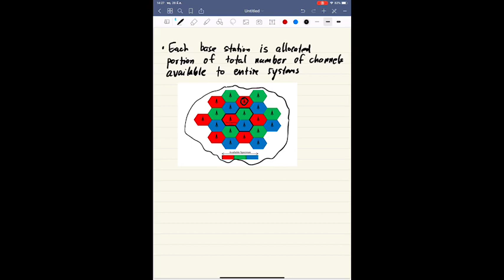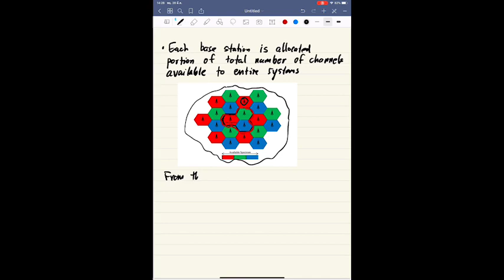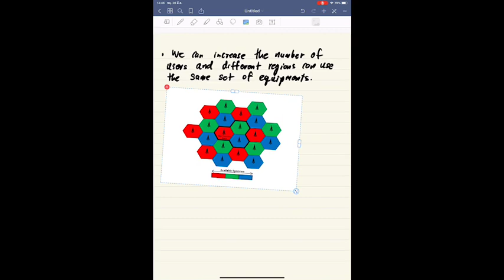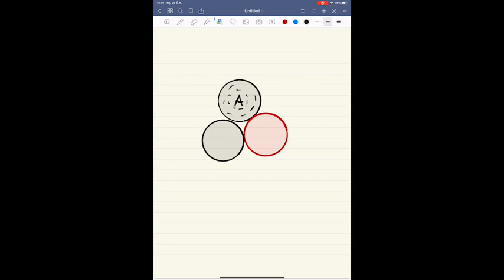ENE 424 การสื่อสารไร้สาย: Cellular Concept: Reuse/Frequency Planning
KMUTT Thailand
ENE/EIE 424 Mobile Communication
Cellular Concept: Reuse and Frequency Planning